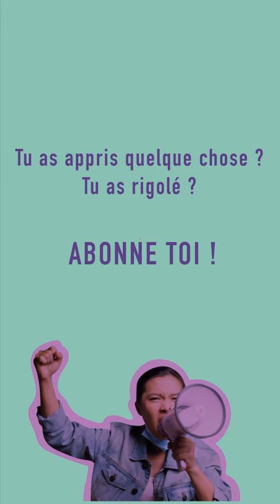Marie Marvingt, la fiancée du danger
Tu connais la fiancée du danger ? C’est Marie Marvingt, une sacrée badass. Championne aux multiples records, elle a aussi défié l’ordre social à une époque où le sport féminin n’était pas du tout accepté.